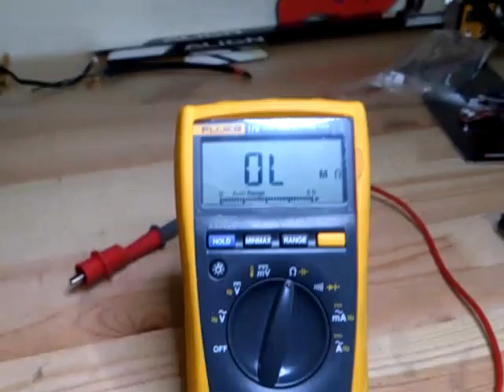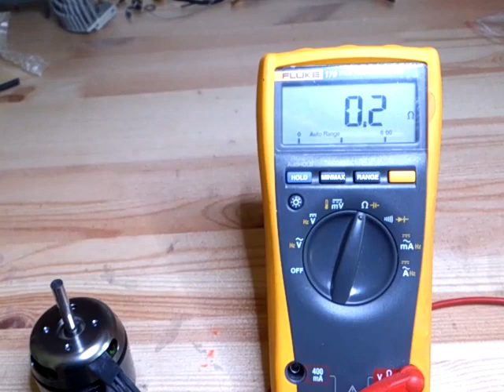Compass 5026-540 resistance testing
Got my new motor today. But the top case is loose and can easily damage the wire (should have been at least taped on place). So I thought it would be best to do a little measuring.

The resistance is like 100-200 Ohm between any lead and the shaft. That can't be right.

It should be no indication (OL) like my old 4035.